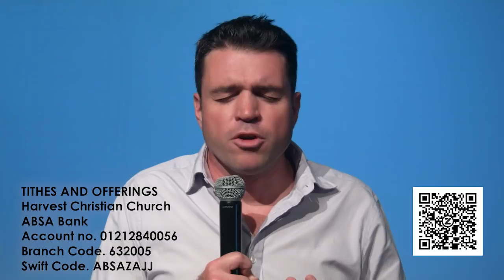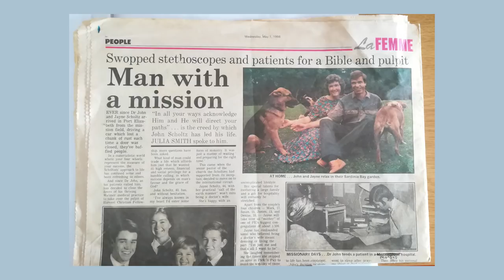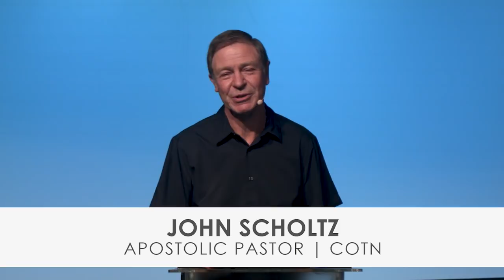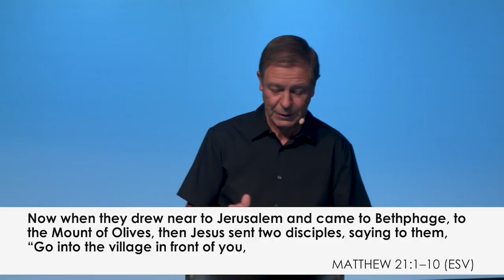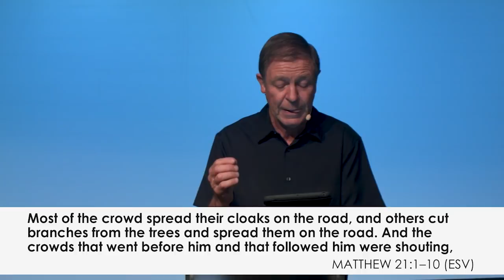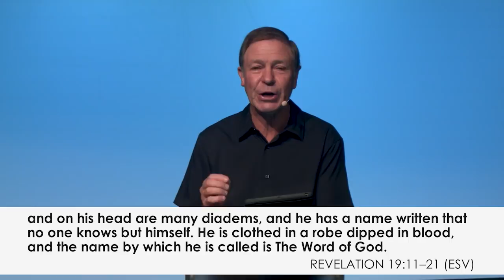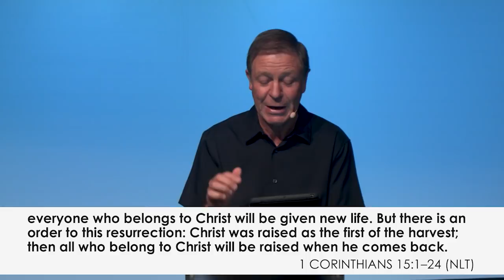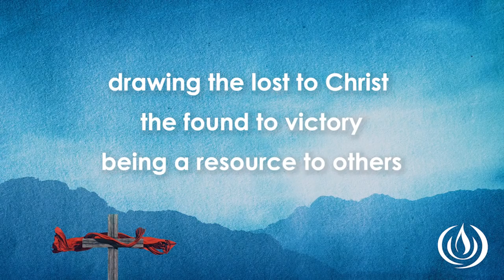Palm Sunday | Ps John Scholtz | 28 March 2021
This Sunday is PALM SUNDAY and Ps John Scholtz shares a beautiful and inspiring message at the start of Passion week!